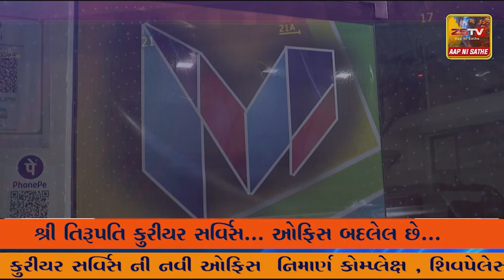પ્રાંતિજ ખાતે કોંગ્રેસ દ્રારા સરદાર પટેલ સાહેબ ની ૧૫૦ મી જન્મ જયંતિ ની ઉજવણી કરવામા આવી